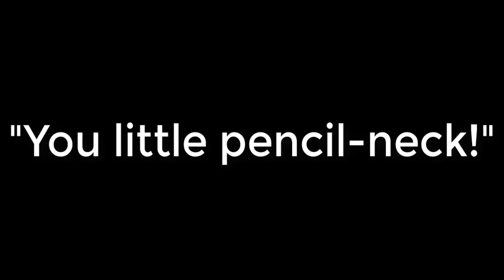You Little Pencil Neck!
Hilarious clip of President Trump riffing on Represntative Adam Schiff.  I've added a couple of "special effects" for comedic value.  :-)